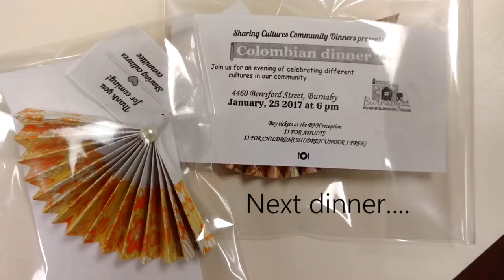Chinese Dinner at BNH